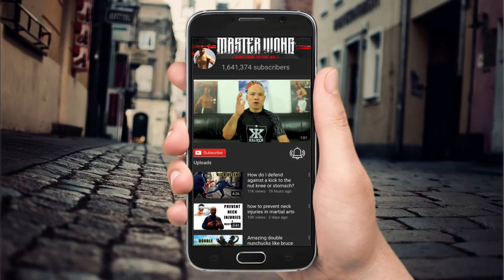Master Wong Vietnam Training Experience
Please Note: Only 2 We only have two space left, get it before it’s gone.

Spend 10-13 days training with Master Wong in the beautiful rawer areas of Vietnam.

The view is stunning and an appropriate atmosphere for the training you will do.  Start the morning off with Tai Chi Training, filling your lungs with fresh air. Then in the evening, the real training begins with wing Chun self-defense. During the day you get an opportunity to do local activities and learn more about their culture and way of living. You have plenty of time to pick at master Wong brain while you're on the trip and discover how much more he can provide or offer. During your stay, you will be staying in a beautiful bungalow with a balcony looking out at the natural scenery that will relax you from the moment you set eyes on it.